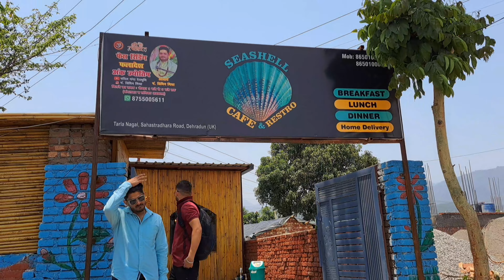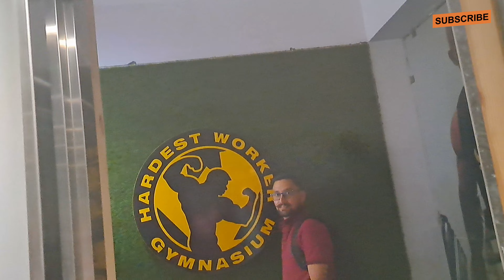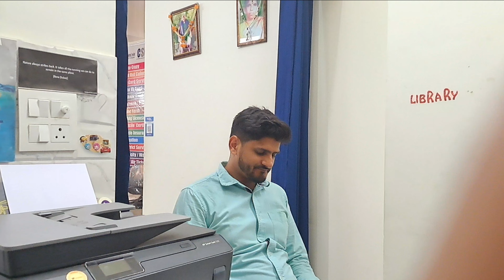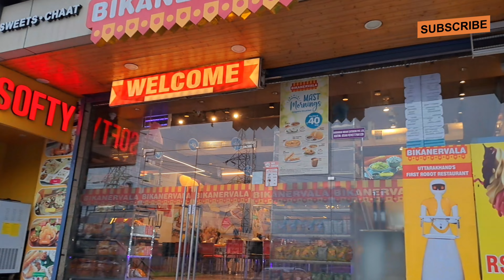Pani Wala Restaurant in Dehradun | वायरल pani Wala cafe in dehradun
Near arboria house . Helipad.

Pani Wala  Restaurant in Dehradun
Pani Wala cafe in dehradun
Jai maa surkunda devi brogang pankajbachhwan pankaj Bachhwan Vlogs